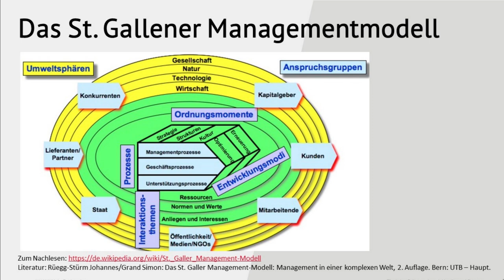St Galler Management Modell erklärt von Prof. Paul Brandl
St. Galler Management-Modell:

Mit der Zeit wurden die Anforderungen an Organisationen immer komplexer – und damit auch die Organisationsmodelle. Unser Autor FH-Prof. Dr. Paul Brandl erklärt in loser Reihenfolge verschiedene Modelle.

Das St. Galler Managementmodell (Rüegg-Stürm) ist mit der Prozessorganisation auf die Bedürfnisse der KundInnen ausgerichtet.

FH-Prof. Dr. Paul Brandl lehrte an der Fachhochschule Oberösterreich Campus Linz, Department Gesundheits-, Sozial- und Public Management in den Bereichen Organisation und Qualitätsmanagement. An diversen Hochschulen nimmt er Lehraufträge wahr und berät im Bereich der Sozialwirtschaft.

Seine Forschungsinteressen gelten dem Prozessmanagement, dem Qualitätsmanagement sowie moderner Dienstleistungsentwicklung.

Beim WALHALLA Fachverlag ist er Mitherausgeber der Blauen Reihe „Management Soziales & Gesundheit“.